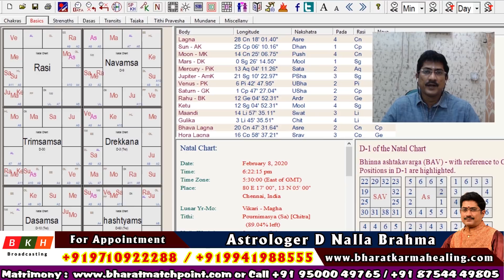Today Rasi Palan - 25/02/2020 | Indraya Rasi Palan Tamil | இன்றைய ராசிபலன் | D Nalla Brahma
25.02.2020 இன்றைய ராசி பலன் : 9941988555 | D நல்ல பிரம்மா | Today Rasi Palan | February Rasi Palan

Daily Astrology is Presented By D Nalla Brahma - Bharat Karma Healing - 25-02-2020  | இன்றைய ராசி பலன் வழங்குபவர் D நல்ல பிரம்மா   25-January 2020.

Our Office Address:

D NALLA BRAHMA

Director & Astrologer

Bharat Match Point Matrimony Centre

Address: 1st floor no, 137,Wallahjah Road ,Anna Salai, Chennai - 600002 Tamil Nadu India.

Today Mesha Rishabam Kadagam Midhunam Simamam Kanni Thulam Viruchigam Dhanusu Magaram Kumbam Meenam

today rasi palan - மேஷம் - Mesham - Aries

today rasi palan -  ரிஷபம் - Rishabha - Taurus

today rasi palan - மிதுனம் - Mithunam - Gemini

today rasi palan - கடகம் - Kadakam - Cancer

today rasi palan -  சிம்மம் - Simmam - Leo

today rasi palan - கன்னி - Kanni - Virgo

today rasi palan -  துலாம் - Thulam - Libra

today rasi palan - விருச்சிகம் - Viruchigam - Scorpio

today rasi palan - தனுசு - Dhanusu - Sagittarius

today rasi palan - மகரம் - Makara - Capricorn

today rasi palan - கும்பம் - Kumbam - Aquarius

today rasi palan - மீனம் - Meenam - Pisces

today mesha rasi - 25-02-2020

today rishaba Rasi - 25/02/2020

today mithuna Rasi - 25/02/2020

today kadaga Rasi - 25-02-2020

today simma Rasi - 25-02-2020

today kanni rasi - 25/02/20

today thulam Rasi - 25.02.20

today vrischika Rasi - 25/02/2020

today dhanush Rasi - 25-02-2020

today makara rasi - 25-02-20

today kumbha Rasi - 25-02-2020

today meena Rasi - 25/02/2020

BKH BROADCASTING